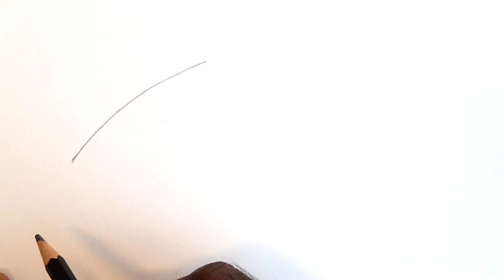Easy Mother's Day Drawing for kids | Happy Mother's Day | Beautiful Mother's Day drawing for kids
Mother's Day Drawing | Happy Mother's Day | So cute Mother's Day Flower drawing For Kids

In this Video, you will learn how to draw super cute Mother's Day drawing very easy. This Mother's Day drawing tutorial is perfect for kids and all beginners. So grab your pencils and join us for a fun and creative adventure!

How to draw Mother's Day easy drawing for kids
Simple To Draw Very Cute How to Draw and color Mother's Day drawing with love drawing and Coloring for kids.
how to draw Very Cute How to Draw and color Mother's Day drawing with love drawing and Coloring tutorial.
step by step very cute easy drawing for Mothers day 2023 for kids
Let's Super Cute How to Draw and color Mother's Day drawing with love drawing and Coloring.
Easy to draw Super Cute How to Draw and color Mothers day drawing with love drawing and Coloring.
How to draw very easy cute flowers drawing for Mother's Day
How to draw very easy cute flowers poster for Mother's Day
How to make very easy cute flowers poster for Mother's Day
How to draw very easy cute colorful roses with love drawing for Mother's Day
How to draw very easy cute roses with love drawing for Mother's Day

# youtubekids
Mother's Day drawing
Mother's Day drawing easy and beautiful.
Mother's Day drawing easy.
Mother's Day drawing poster
drawing on Mother's Day
best Mom
Mom and me